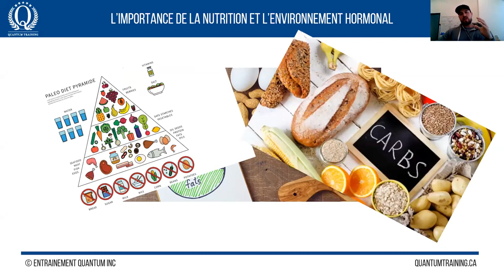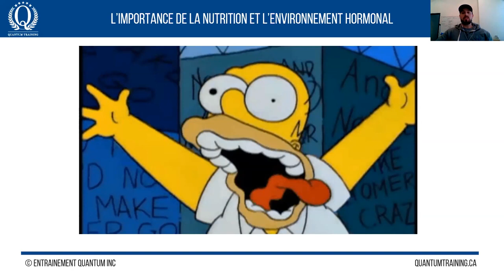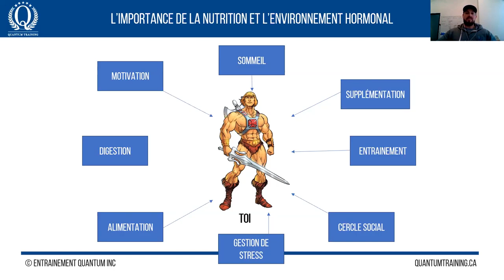Comment améliorer son physique? | Nutrition et système hormonal 101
C'est facile de se perdre dans la nutrition et la supplémentation 🤪

Dans cette mini-formation on vous explique comment trouver les bonnes informations pour vous aider à optimiser votre shape et votre santé

Lien de l'invité:

Quantum Training